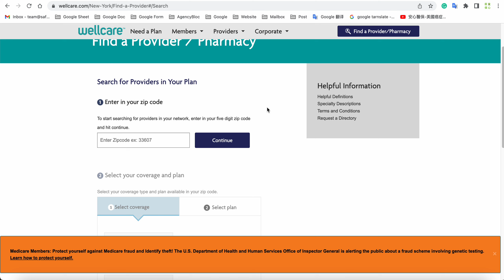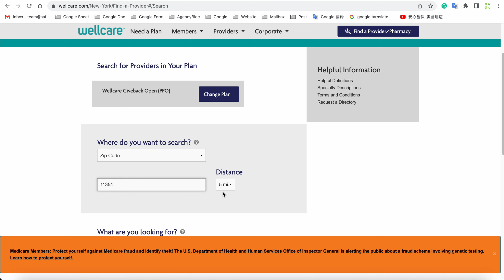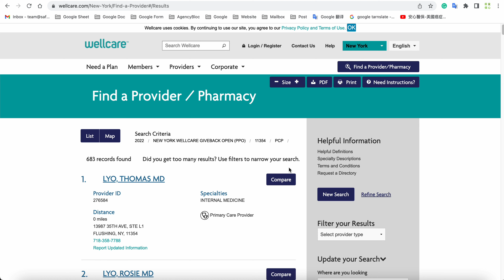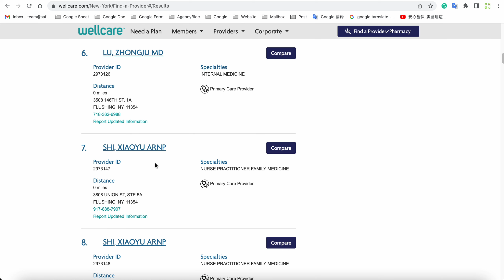2024 🔴【維家】Wellcare紅藍卡計劃 - 如何查找醫生？👩🏻‍⚕️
【維家/Wellcare紅藍卡計劃】 - 如何查找醫生？👩🏻‍⚕️

維家的紅藍卡返還計劃暫時來說是紐約返還最高的一個計劃，每月返還金額可高達$74元。

✅ 我們的聯繫方式：
✅美國老人醫療保險 [ 紅藍卡 ] (65歲及以上)